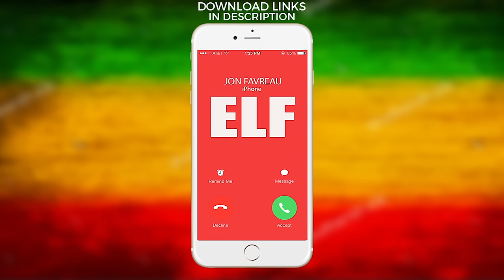ELF Ringtone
Download & Enjoy ELF Ringtone!